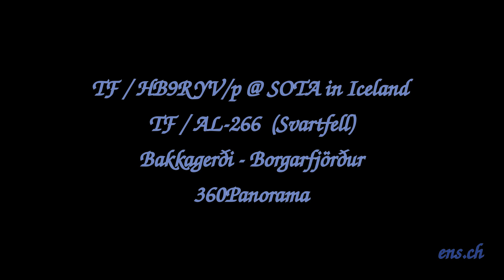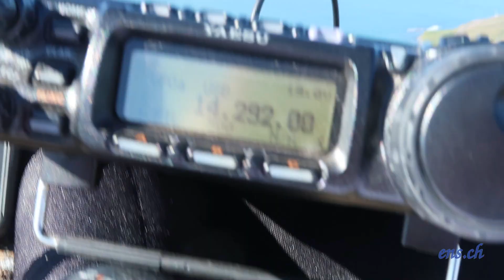TF/HB9RYV/p @ SOTA @ TF/AL-266 (Svartfell) Bakkagerdi - Borgarfjördur, Iceland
TF/HB9RYV/p @ SOTA @ TF/AL-266 (Svartfell) Island
@ Bakkagerði - Borgarfjörður / Bakkagerdi - Borgarfjördur eystri